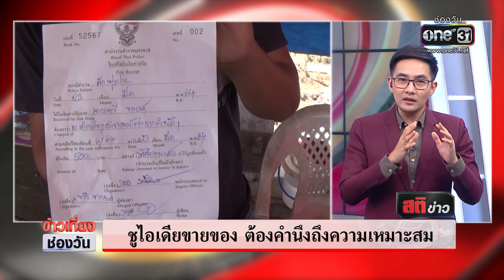แต่งชุดวาบหวิวขายของ ต้องคำนึงถึงความเหมาะสม | สติข่าว | ข่าวช่องวัน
สาวสวมชุดบิกินี นุ่งน้อยห่มน้อยยืนเรียกลูกค้าซื้อแตงโมริมถนน สุดท้ายเจ้าของร้านโดน ตร.เรียกจ่ายค่าปรับ ขายของแบบมีไอเดียดึงดูดลูกค้าเป็นเรื่องที่ดี แต่ต้องไม่ลืมเรื่องกาลเทศะด้วย